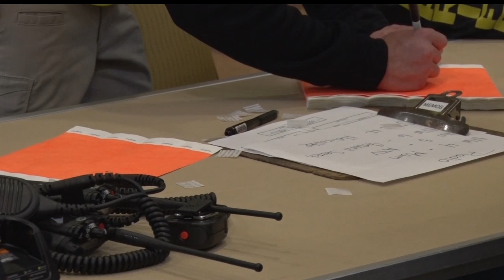Large Scale Search Effort For Jeremy Jourdain